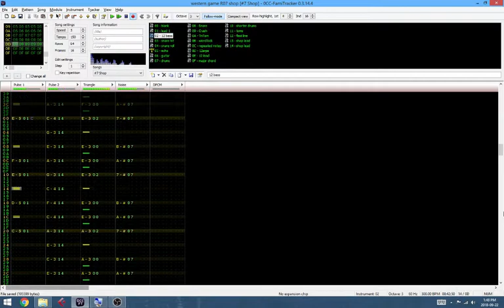September 22 2018 #798 FamiTracker